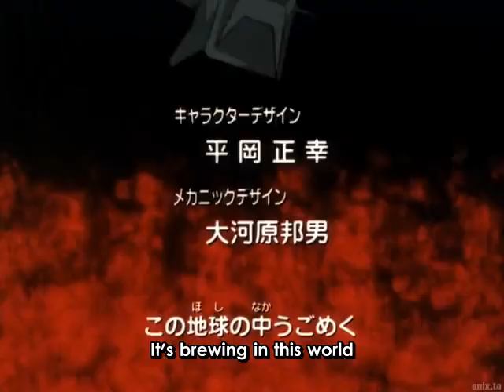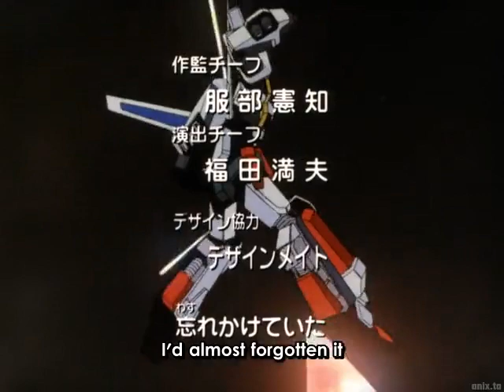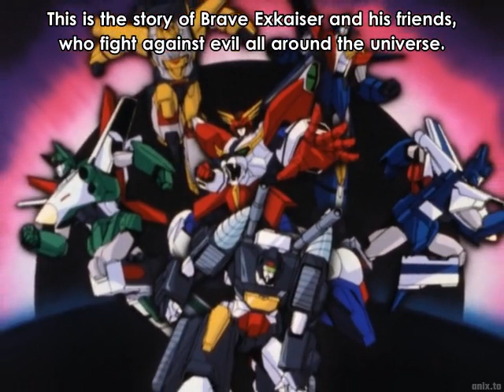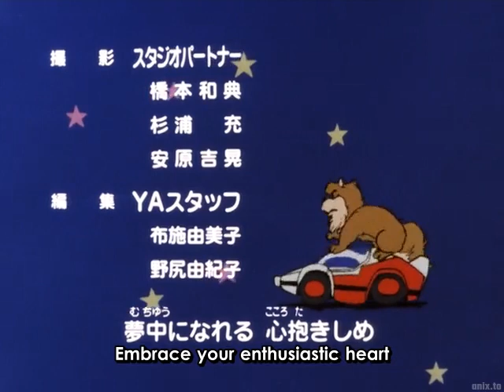The Brave Fighter Exkaiser - Episode 6 - Our Sunken Ship Expedition Party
We apologize for the absence of the opening music in this video. Unfortunately, due to copyright restrictions, we were unable to include the original soundtrack. We understand the disappointment, and we assure you that we're committed to providing the best viewing experience possible within the constraints we face. Thank you for your understanding and continued support. Enjoy the episode!

"A group of space police led by Exkaiser are chasing after the Geisters, an evil gang of treasure thieves. Upon arriving on Earth, Exkaiser and his team, the Kaisers, house their spirits into vehicles all over Japan to create physical bodies for their energy-based forms. Exkaiser inhabits a car belonging to the Hoshikawa family and befriends a third grade boy named Kouta Hoshikawa. Exkaiser and his allies must unite their powers in order to fight the Geisters and prevent them from stealing Earth's artifacts."